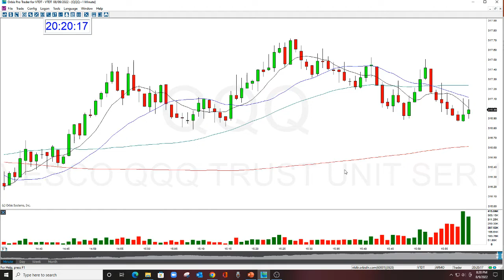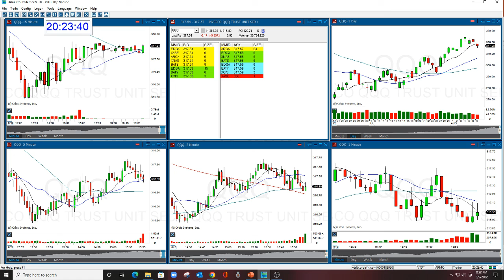QQQ PLAY OF THE DAY 8-9-2022